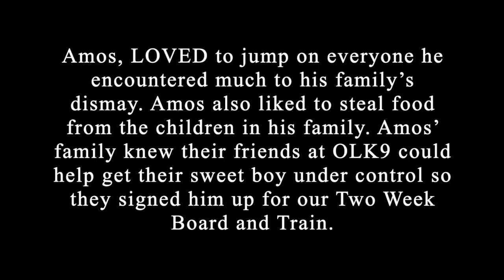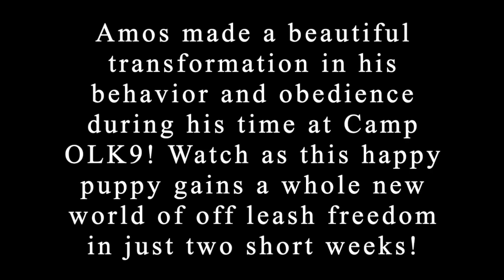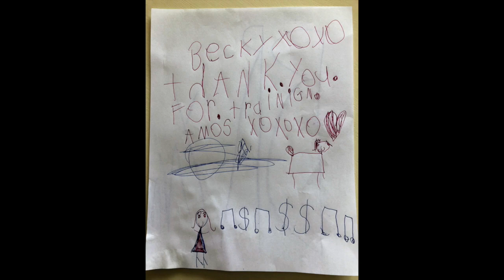Knoxville Dog Trainers - 5 Month Old Beagle/Golden Retriever Mix Puppy Gains Off Leash Independence!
Amos, a 5 month old Beagle/Golden Retriever mix puppy, LOVED to jump on everyone he encountered much to his family’s dismay. Amos also liked to steal food from the children in his family. Amos’ family knew their friends at OLK9 could help get their sweet boy under control so they signed him up for our Two Week Board and Train.

Amos made a beautiful transformation in his behavior and obedience during his time at Camp OLK9! Watch as this happy puppy gains a whole new world of off leash freedom in just two short weeks!

865.383.DOGS

TRAINER: BECKY